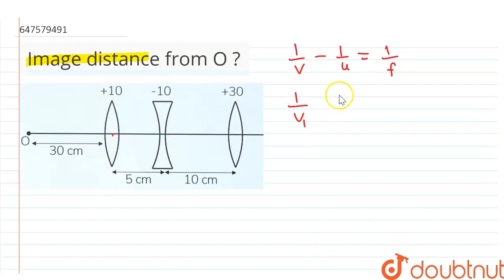Find the distance of the image from object O, formed by the combination of lenses in the figure ...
Find the distance of the image from object O, formed by the combination of lenses in the figure : f=+10cmf=-10cn f=+30cm
Class: 12
Subject: PHYSICS
Chapter: JEE MAINS 2021
Board:IIT JEE

👉 Have Any Query? Ask Us.